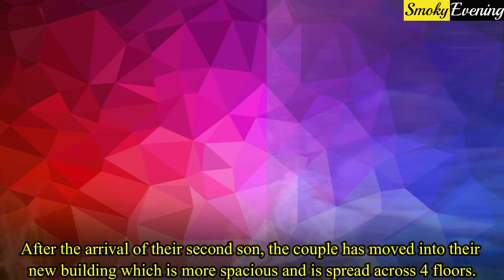Secret Names of Star Houses in Bollywood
1. Alia Bhatt :- Bollywood actress Alia Bhatt has done several bollywood movies and with her hard earned money, the actress has bought her own place. Alia Bhatt resides at Silver Beach apartment, Mumbai. She has decorated her apartment with antique elements.

2. Deepika Padukone :- One of the highest paid actresses in bollywood industry is definitely Deepika Padukone. This actress owns a luxurious flat at the Beaumonde Towers in Mumbai. The actress stays along with husband Ranveer Singh at his Prabhadevi residence.

3. Saif Ali Khan :- Bollywood actor Saif Ali Khan along with family, Bebo and Taimur, lived at the Fortune Heights building in Mumbai, on 10th floor. After the arrival of their second son, the couple has moved into their new building which is more spacious and is spread across 4 floors.

4. Salman Khan :- Well, everybody knows that Salman Khan stays at Mumbai’s Galaxy Apartment along with his parents. Since his childhood Salman Khan has been living at the Galaxy Apartment which is in Bandra West.

5. Jacqueline Fernandez :- Bollywood’s sizzling actress, Jacqueline has recently changed her abode. The actress has shifted to KarmaYog Apartment in Juhu area where PeeCee lived previously.

6. Ajay Devgn :- This popular bollywood actor got married in the 90s to actress Kajol and got settled in Mumbai. The actor currently lives with his children and wife at Sheetal Apartment in Mumbai’s Bandra area.

7. Sanjay Dutt :- Bollywood actor Sanjay Dutt was born and brought up in Mumbai. The actor has done numerous movies till date. Currently the actor resides at Imperial Heights Apartment with wife Manyata and kids.

8. Aamir Khan :- Mr Perfectionist of bollywood, Aamir Khan stays with all the members of his family. The actor resides along with family members in the Bela Vista Apartment in Mumbai.

9. Abhay Deol :- Actor and producer, Abhay Deol made bollywood debut with Socha Na Tha. The actor lives at Madhuban Society in Mumbai and is looking for good bollywood offer.

10. Akshaye Khanna :- Vinod Khanna’s son, Akshaye Khanna has done several bollywood movies  till date. The actor was born in Mumbai and currently he resides at the Everest Building of Mumbai.

11. Arbaaz Khan :- Bollywood’s actor cum director, Arbaaz Khan does not live with parents at Galaxy Apartment. This actor lives at Mumbai’s Sea King apartment which is situated near Juhu area.